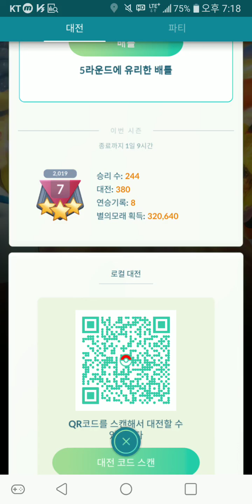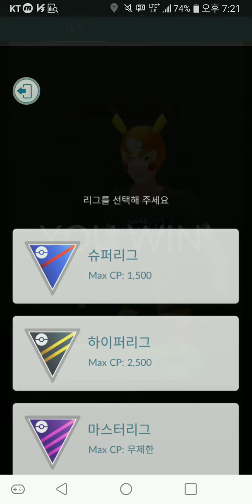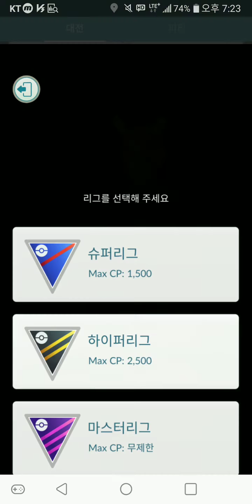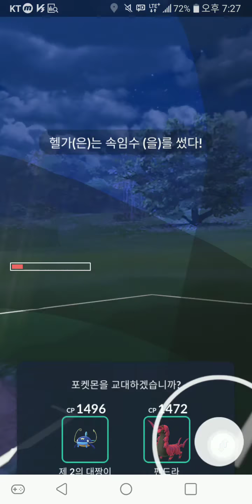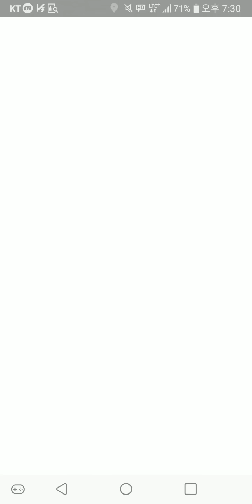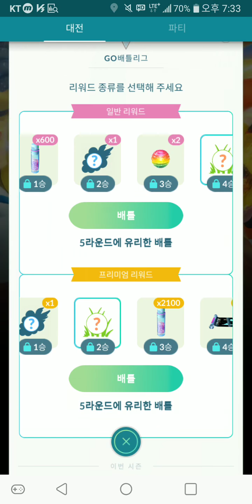[막판스퍼트] 포켓몬고 1143일차! 하락의 길로 제 1편 마그카르고의 미련 GO배틀리그 랭크7구간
오늘은 잠시 쉬어가는 파트랄까...?